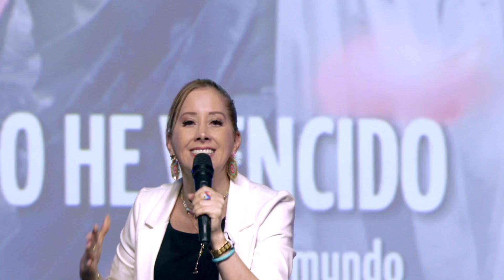Yo he vencido al mundo/ Juan 16:33/ Pastora Claudia de los Reyes (ClaudelRey)